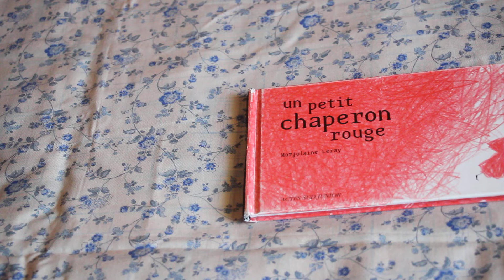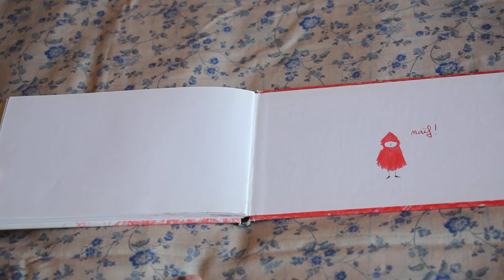Un petit chaperon rouge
Marjoraine Leray
Ed. Acte Sud